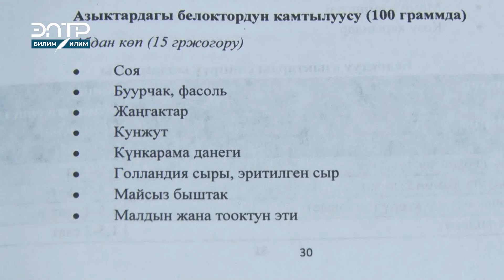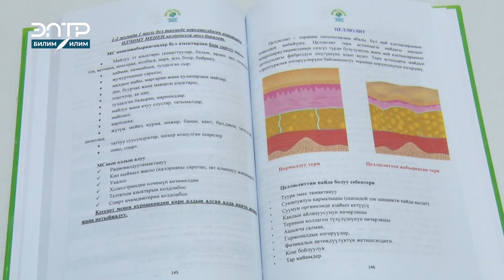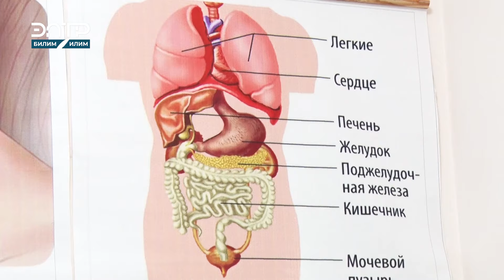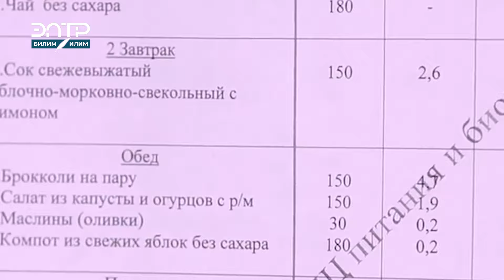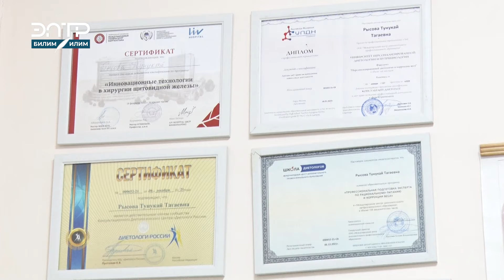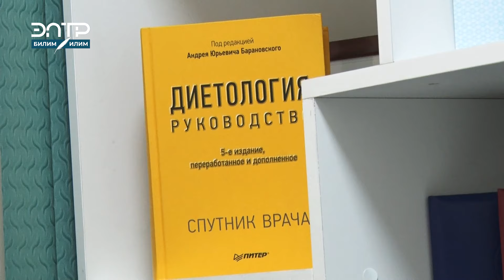БООР ЦИРРОЗУН ЖЕҢГЕН ДИЕТОЛОГ